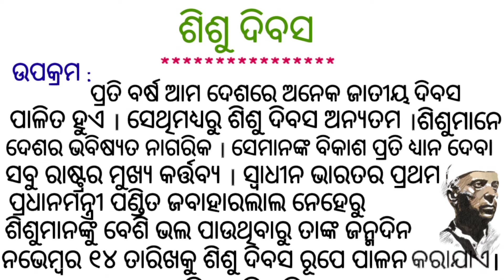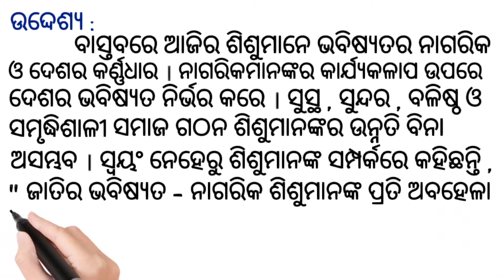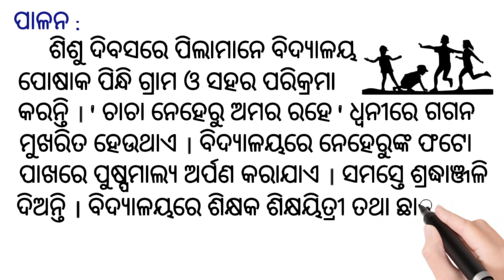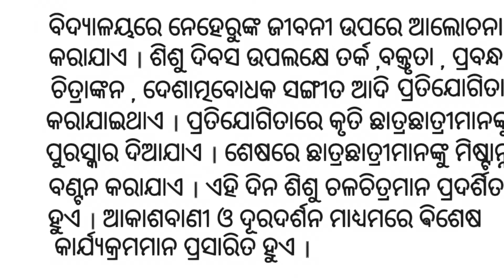ଶିଶୁ ଦିବସ / Children's Day in odia language